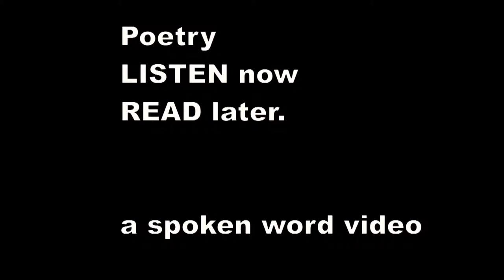There was an Old Derry down Derry - Edward Lear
There was an Old Derry down Derry,
                    Who loved to see little folks merry;
                    So he made them a Book,
                    And with laughter they shook,
                    At the fun of that Derry down Derry!